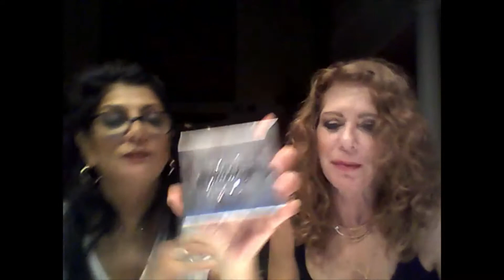YOUR HOLIDAY GLOW | FENTY BEAUTY DIAMOND DEW HIGHLIGHTER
Rihanna’s Fenty Beauty launched a new highlighter, The Fenty Beauty Diamond Bomb Veil.  Remember, diamonds are a girls best friend!  Therefore, you are gonna love this one as much as I do!  First of all, wet-looking, it is translucent, icy, diamond dust!  And it sparkles!